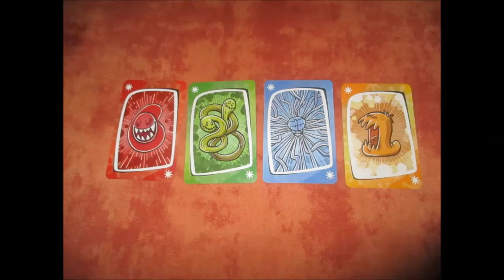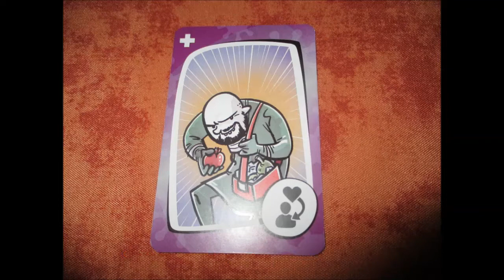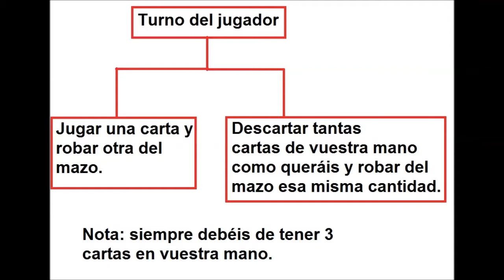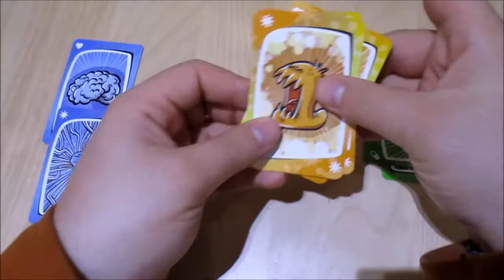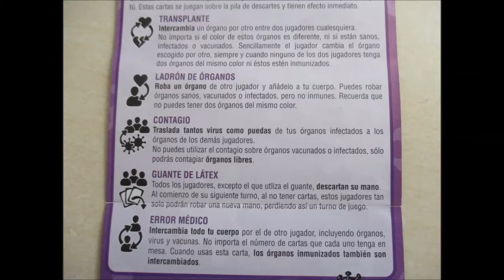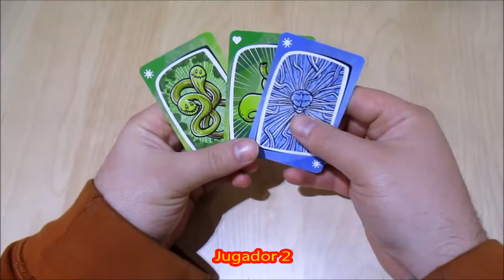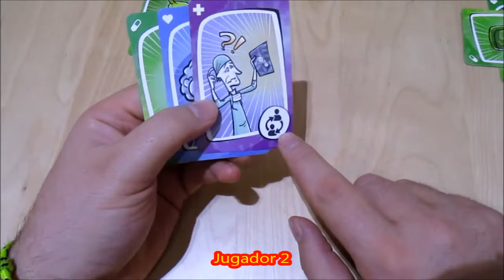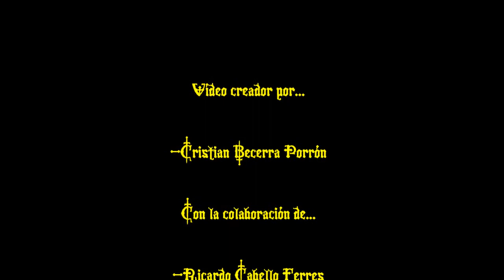Vídeoreseña de "Virus!"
"Virus" es un juego familiar que no tiene más propósito que el de hacernos pasar unos minutos divertidos entre 2-6 jugadores. Aconsejable jugarlo con el mayor número posible de gente, con la consecuencia de que pueden haber partidas eternas, por lo que lo mejor es jugarlo de forma ágil y rápida, sin demorarse en pensar absolutamente nada.

      El objetivo es el de intentar ser el primero en tener cuatro órganos sanos: "corazón", "cerebro", "estómago" y "hueso". Empezáis la partida con tres cartas. La mecánica se basa en jugar una carta de vuestra mano o descartar la cantidad deseada y robar esa misma cantidad. No tiene más misterio. Os encontraréis, pues, cartas que representan los diferentes "órganos", con sus "vacunas" y "virus" correspondientes. Y además, hay "cartas de tratamiento" que le dan al juego más jugabilidad: intercambiar órganos infectados por sanos, descartar la mano del resto de jugadores, robar un órgano...

*Canciones que aparecen en el vídeo

-Fortune
-Atlantis
-Candy Floos
-6's and 7's
-Steady Pulse

Todas son de la OST de "Theme Hospital"

-Introducción 0:00
-Material 0:23
-Preparación 1:47
-Cómo jugar 2:20
-Ejemplos de turnos 5:23